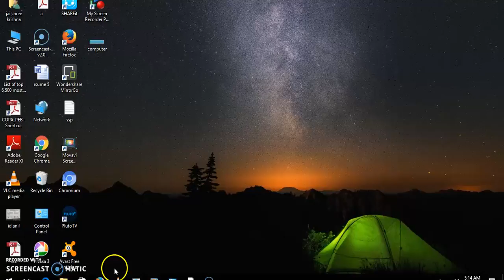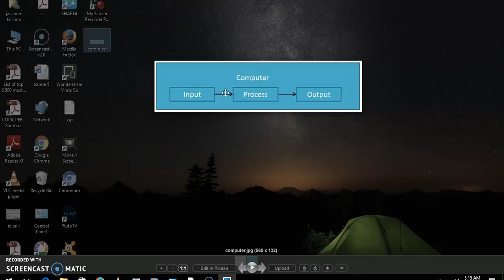what is computer learn in hindi 1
Learn computer in hindi,computer basics tutorial,learn keyboard,how to learn typing, how to play a keyboard,